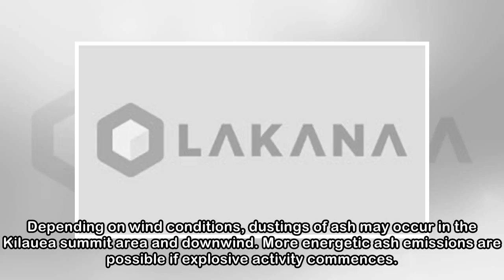Light ashfall expected on Hawaii island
HONOLULU (KHON2) - Some Hawaii island residents experienced light ashfall Monday. According to the National Weather Service, Halemaumau Crater on Kilauea Volcano's summit showed a burst of volcanic em...